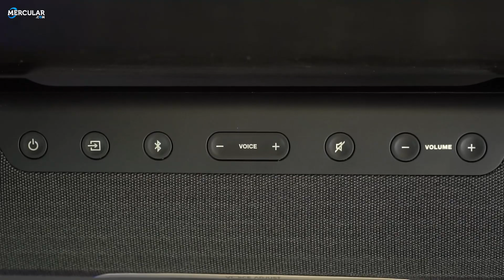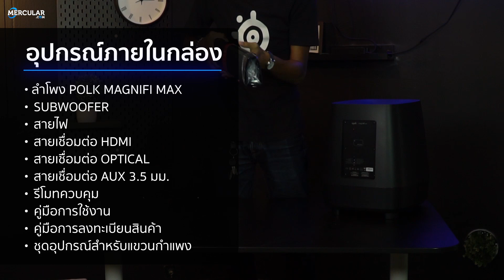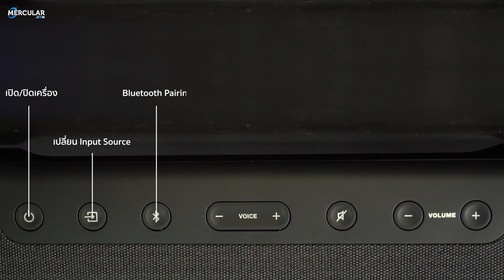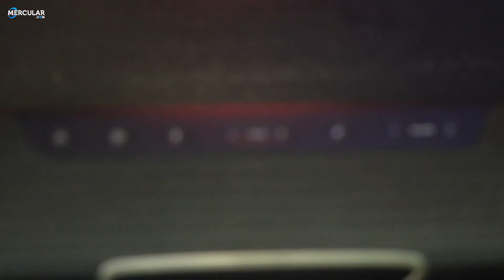รีวิว Polk MagniFi MAX - Soundbar สุดกระหึ่ม สะใจสุดๆ ราคา 19,990 บาท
ลำโพง Polk Magnifi MAX ตัวนี้ก็จัดได้ว่าเป็นลำโพงซาวน์บาร์ 2.1 ที่การใช้งานค่อนข้างกว้างตัวนึงเลยทีเดียว รองรับทั้งการทำงานเดี่ยวๆ อย่างการเชื่อมต่อผ่าน Bluetooth หรือสตรีมมิ่งแบบ Chromecast และการใช้งานเป็นเครือข่ายผ่านระบบ Home Audio Network ให้เสียงที่สมจริงแบบรอบทิศทางเพื่ออรรถรสในการรับชมรายการและภาพยนตร์ แถมมาพร้อมกับโหมดเสียงต่าง ๆ ที่สามารถใช้งานให้เหมาะกับไลฟ์สไตล์ของคุณได้เช่น Sport mode, Music Mode, Movie Mode, Night Mode โดย Polk Magnifi MAX ราคา 19,900 บาท

[การเชื่อมต่อ]
- ช่อง Input HDMI
- ช่อง Input HDM (ARC)
- ช่อง Input Optical
- ช่อง Input Analog AUX
- ช่อง ต่อสาย LAN
- ช่อง Service
- ปุ่มรีเซ็ทการเชื่อมต่อ Wi-Fi
- ปุ่มซิงค์กับ ซัพวูฟเฟอร์
- ช่องจ่ายไฟ

• • 1x ลำโพง Polk Magnifi Max Sound Bar
• • 1x สาย HDMI
• • 1x สาย Optical
• • 1x สาย 3.5mm AUX
• • 1x รีโมท ใช้งาน
• • 2x ถ่าน AAA
• • 1x ชุดอุปกรณ์แขวน Sound Bar
• • 1x พาวเวอร์อแดปเตอร์
• • 1x สายไฟ Subwoofer
• • 1x คู่มือใช้งาน
• • 1x คู่มือลงทะเบียน